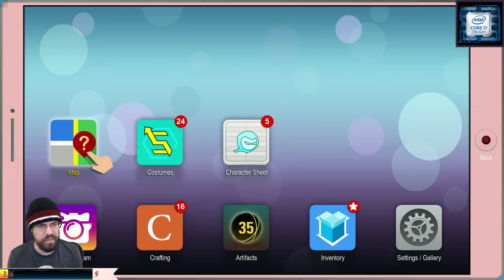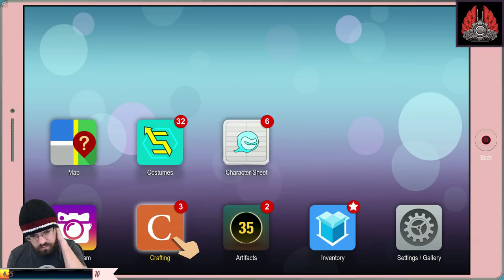Let's Play South Park: The Fractured But Whole With CohhCarnage - Episode 4